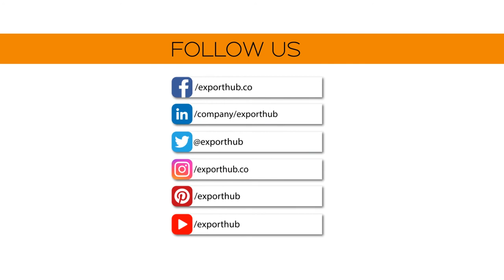Upcoming Tradeshow Announcement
Explore Exponential Growth Opportunities as well as additional Benefits like Free Booth, Tradeshow Assistance & Much More...